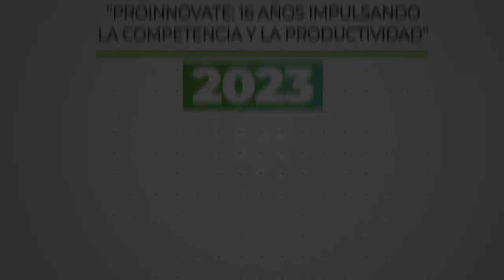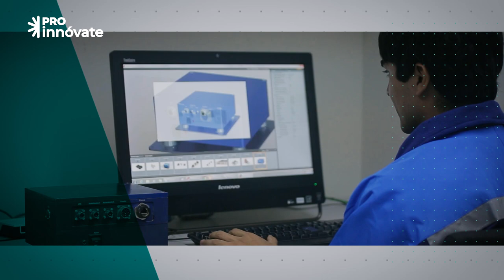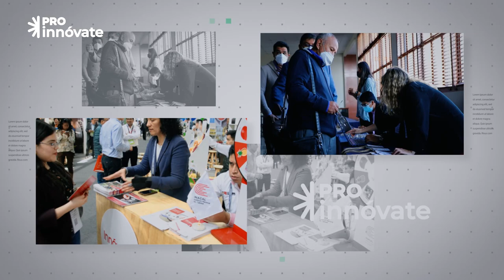ProInnóvate: 16 años impulsando la competitividad y la Productividad